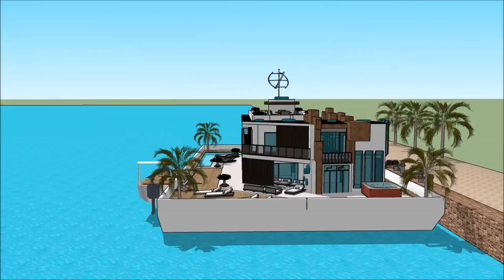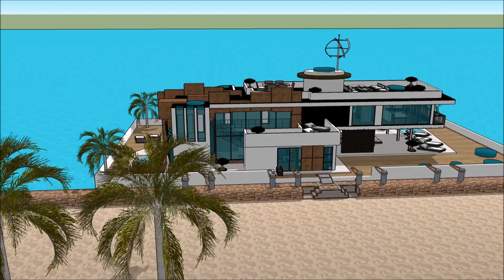CASA FLOTANTE ARK HOUSEBOAT LIMA BOAT SHOW 2018 PERU VI SALON NAUTICO INTERNACIONAL Yacht Show 2018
The houseboatzania launching an innovative high-end luxury yacht houseboat home design potentially as a display of exhibition of CASA FLOTANTE ARK HOUSEBOAT LIMA BOAT SHOW 2018 PERU VI SALON NAUTICO INTERNACIONAL Yacht Show 2018 .

The collection of the Houseboatzania concept of CASA FLOTANTE ARK HOUSEBOAT LIMA BOAT SHOW 2018 PERU VI SALON NAUTICO INTERNACIONAL Yacht Show 2018  consists of high luxury and architectural art pieces in minimalism combined with living on the waterfront of the harbour of

The houseboat yacht design has the basis to sustain living with high standards and contemporary structural design at CASA FLOTANTE ARK HOUSEBOAT LIMA BOAT SHOW 2018 PERU VI SALON NAUTICO INTERNACIONAL Yacht Show 2018  with numerous of prospects for excessive living and celebrating the desire of life worldwide: